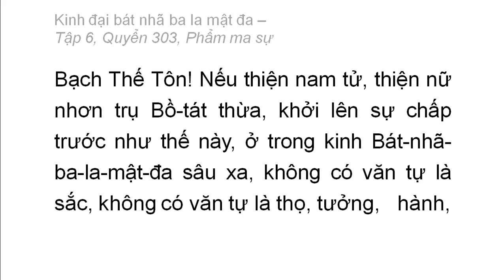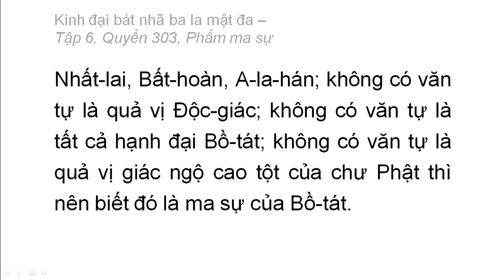Quyển 303: Kinh đại bát nhã ba la mật đa - Phẩm ma sự (rất hay) (303/600) (10)